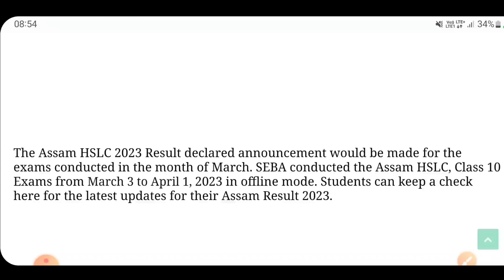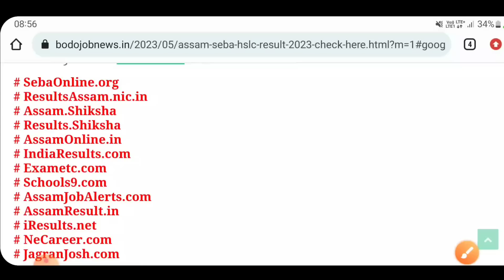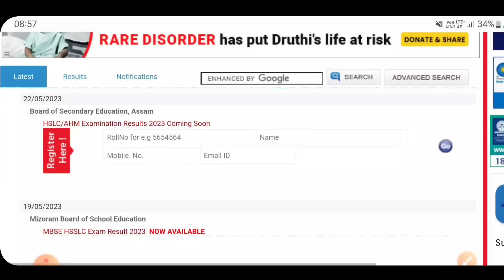HSLC नि Results खौ नाम (Name) जों नाय || HSLC नि Results खौ माबोरै नायनांगौ || Bodo job news